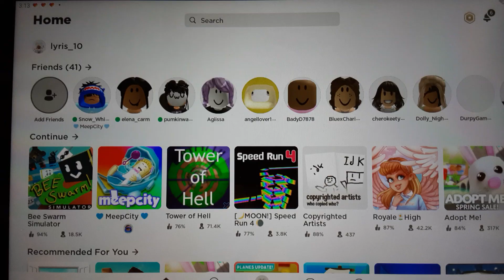my best friend